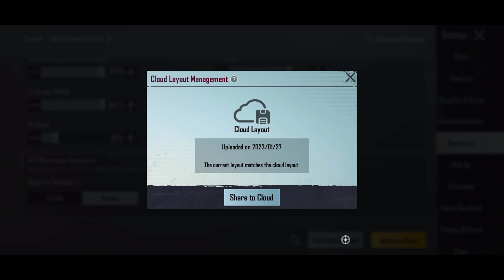BEST ZERO RECOIL SENSITIVITY SETTINGS 2023 | BGMI GYRO SENSITIVITY FOT ALL DEVICES | iPhone 14 Plus